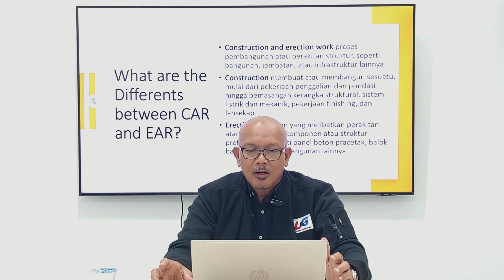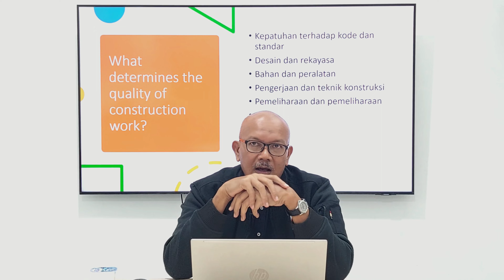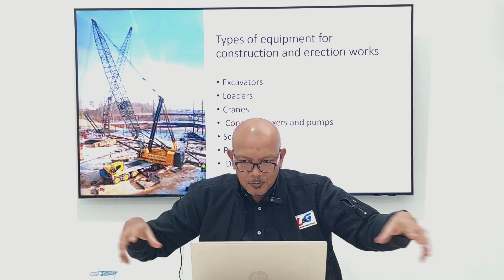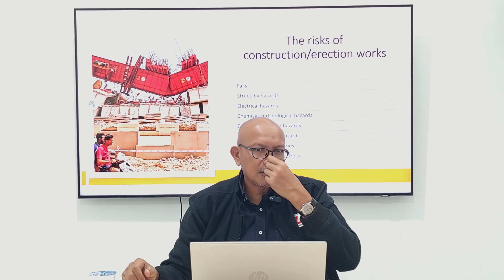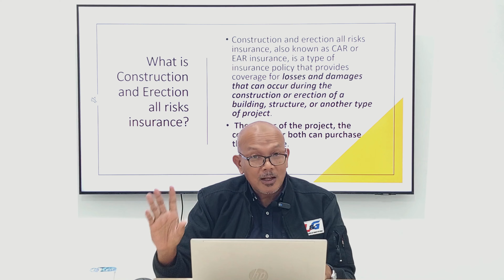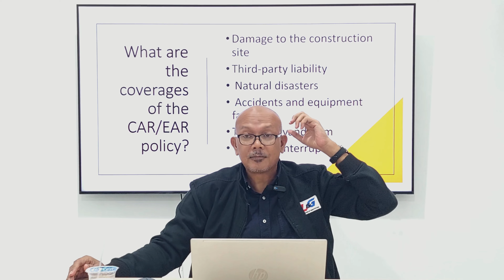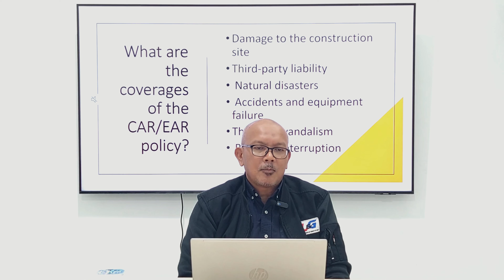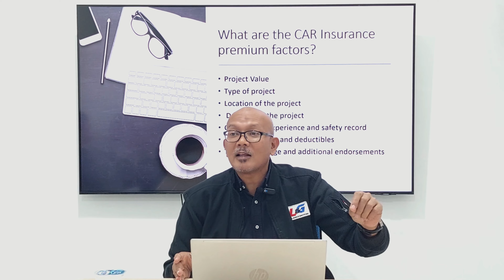Apa Saja Yang Dijamin Dalam Asuransi CAR/EAR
L&G Academy 2023

Apa itu Liability Insurance? Apa kegunaannya untuk kehidupan sehari-hari?

Mari simak video ini sampai habis ya !
L&G Academy adalah program inhouse training dari L&G Insurance Broker.
L&G Academy ini sudah dikembangkan oleh L&G sejak 10 tahun yang lalu. Dari L&G Academy ini sudah menghasilkan banyak ahli asuransi yang bisa berguna bagi perusahaan broker asuransi L&G sendiri, dan juga beberapa perusahaan asuransi lainnya.
Program ini akan terus dikembangkan agar bisa diikuti oleh para pegiat asuransi lainnya.
Informasi ini disajikan oleh: L&G Insurance Broker – The Smart Insurance Broker.

MENCARI PRODUK ASURANSI? JANGAN BUANG WAKTU ANDA DAN HUBUNGI KAMI SEKARANG JUGA
HOTLINE L&G 24 JAM: 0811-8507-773 (CALL – WHATSAPP – SMS)